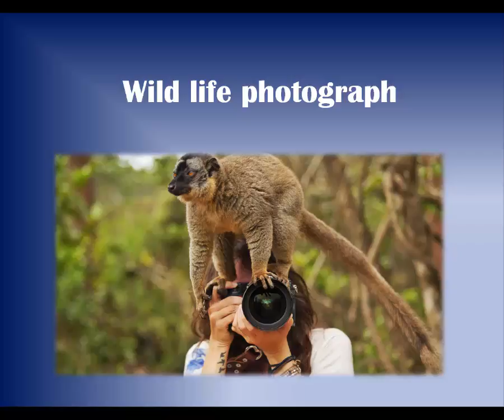Wild Life Photography-Best Photographs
In this channel you will watch many kinds of wonderful & awesome videos. This all video are self made and properly decorated , well designed. All video are enjoy to watch & full of entertaining.  i make these video with my all of effort. so please subscribe my channel , comment as much as possible, like my video and don't forget to  share.

1)Natinal Anthem Of Various Countries-Best Collections

2)Best painters of Bangladesh-Rrenowned Artists Of Mordern Era

3)Best mantra Of Laxmi Devi- Spritual Mantra For Removing Negetive Thoughts

4)Best Nightmare Colletion-Best Horror Film

5)Supplement For Body Building-Best Products In market

6)Supplement For Hair growth-Best products In Market

7)Supplement For weight Loss-Best Products On market

8)Best Songs Of Sunny Leone: Sunny Leone Jukebox

9)Wild Life Photography-Best Photographs

10)Best Cartoons For Kids- Kids Enjoy It

11)English Love Songs-Very Romatic Songs collection

12)Best Songs Of Rabindranath Tagore-Modern Music

13)Flute Of Lord Krishna-Spritual Peace

14)Love Songs of Radha krishna- Songs Of Soul

15)Best Collection of smartphone : Delight to watch, easy to buy!!!

16)Best collection of iPad: you watch, you choose, you buy!!!

17)Top 5 Most Handsome guys in the world: It's delightful to watch, Don't miss!!

18)Top 5 wonderful & beautiful women of the world: Can't wait to watch Now!!!

19)Cancel  Save changes Awesome Collection of Laptop: You search and get!!!

20)World Expensive Phones: Precious & valuable

21)World Expensive Writing Instruments: Most Presious & Valuable

22)World Expensive Handbags- Most precious & valuable

23)World Expensive Pens- Most precious & valuable

24)World Expensive Sunglasses - Most precious & valuable

25)World Expensive Lipsticks For Female - Most precious & valuable

26)world's most expensive perfume for women: Luxury is at it's best!!!

27)world's most expensive perfume for men: Luxury is at it's best!!!

28)Top 18 world's most expensive watch: Discover by yourself!!!

29)Top 10 world most expensive Cars 2018-Don't miss the chance of watching!!!